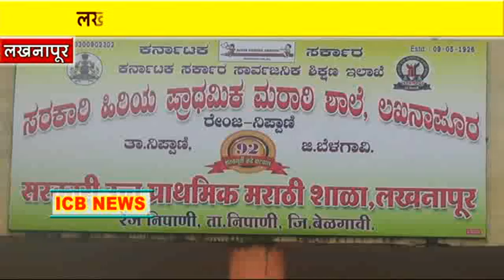Lakhanapur marathi shalela thokale tale